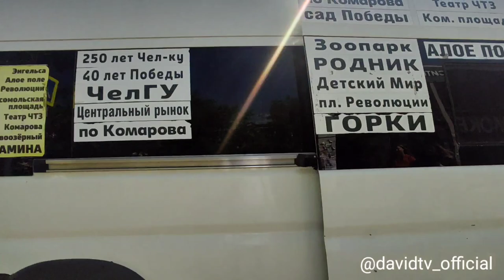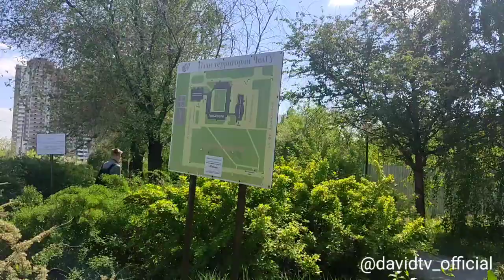[Unedited Video] Walking To Chelyabinsk State University | Пешком До ЧелГу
I trekked to Chelyabinsk State University. It's a very popular university in this region of Russia. If you need any assistance in getting here or applying to the university, write me messages on Instagram @davidtv_official